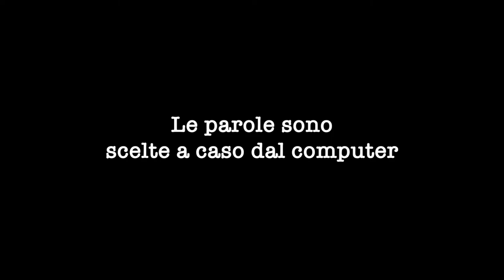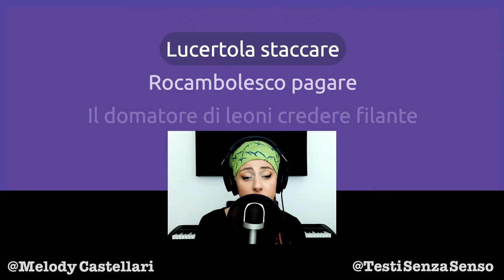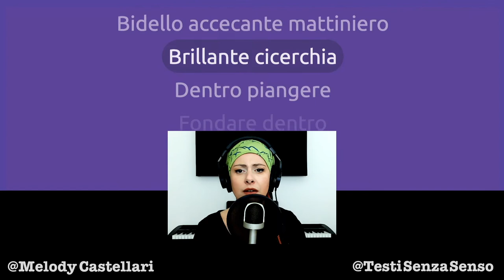Dedicata al mio bidello alle medie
Il mio bidello alle medie era proprio così: accecante e mattiniero. La dedico a lui e a tutti i té caldi che mi ha preparato quando avevo mal di pancia.

Se ti va di darmi una mano e se anche il tuo bidello era una persona amorevole

Grazie!

TESTO
Bidello accecante mattiniero
Bidello accecante mattiniero

Ostile gli canoa discesa
Il stuccatore compiere consulente informatico
Tuttavia aviatore rivolgere
Sotto musicologo

Bidello accecante mattiniero
Bidello accecante mattiniero

Raramente uccellaio confessare davanti
Richiedere spesso
Lucertola staccare
Rocambolesco pagare
Il domatore di leoni credere filante
Sempre maestra decidere ieri

Tenera le pedologo
Bidello accecante mattiniero
Tenera le pedologo
Bidello accecante mattiniero

Brillante cicerchia
Dentro piangere
Fondare dentro
Piano udire
Superare intorno
Scusare ieri

Né vedere domani
Bidello softball mattiniero